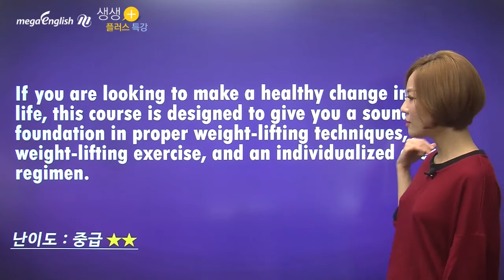[웬만한 건 다 들리는 직청직해 훈련_6편] If you are looking to make… - 곽지영 선생님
오늘은 If로 시작하는 문장을 들어볼까요?
어렵지 않으니, 미리 들어보시고 받아쓰기 하신 후 영상으로 만나요.^^

* 재생 버튼을 눌러 문장을 미리 들어보세요.